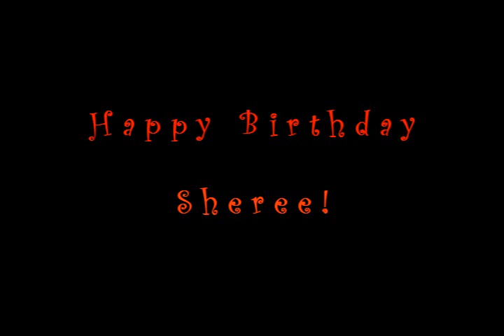Happy SKORKY B-day Sheree!!!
Happy birthday to another of my favorite SKorks.
All clips taken from DVDs provided by Blue aka JA.